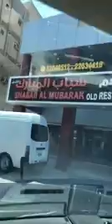الكويت (حولي) النقرة حارة اليهود 24-8-2018